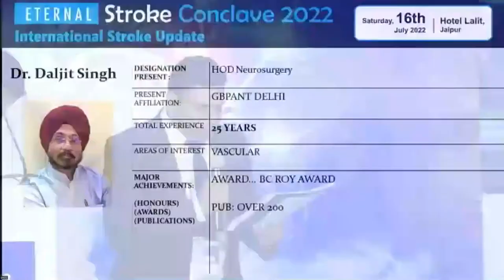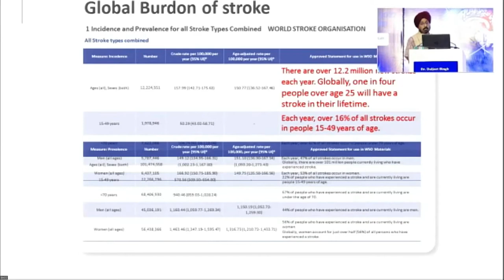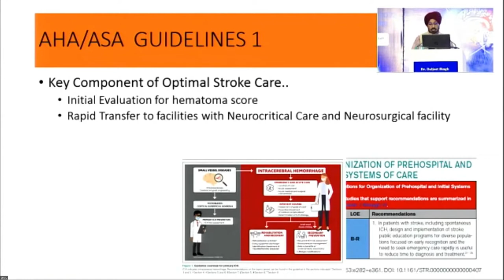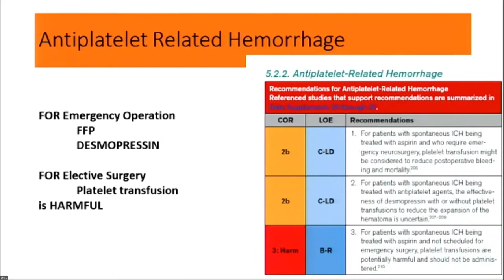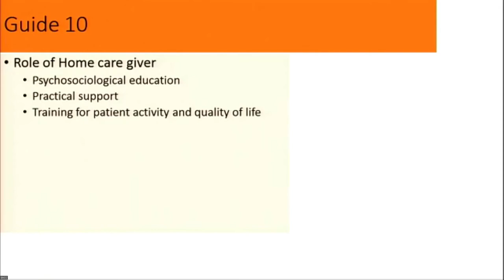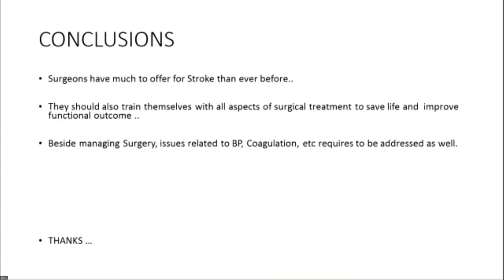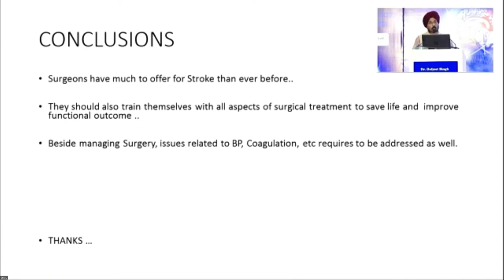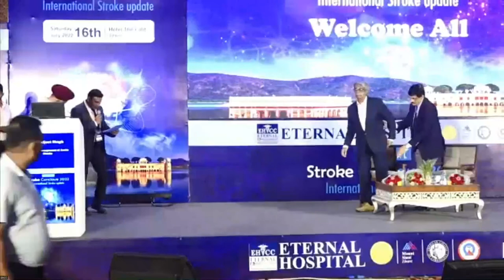Dr. Daljit Singh | Eternal Stroke Conclave 2022 | Eternal Hospital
Eternal Stroke Conclave 2022
Speaker: Dr. Daljeet Singh
Topic: Surgical Management of Acute Stroke
Venue: Hotel The Lalit
Date: 16th July 2022

For More Lectures:

Speaker: Dr Samin K. Sharma
Topic: Message for the Attendees

Speaker: Dr Suresh Gupta
Topic: Welcome Speech

Speaker: Dr A Venkatesh
Topic: Management of Cerebral Edema in an Ischemic Stroke

Speaker: Dr Neha Dangayach
Topic: Intracerebral Hemorrhage Updates

Speaker: Dr Aneesh Singhal
Topic: Acute Management of RCVS, A Mimic of SAH

Speaker: Dr. Atul Prasad
Topic: Logical Progression from Antiplatelet to Anticoagulants in Ischemic Stroke

Speaker: Dr. Atulabh Vajpayee
Topic: Interventionalist's Journey into Neuro Rehabilitation

Speaker: Dr Dheeraj Khurana
Topic: Newer Anti-thrombolytic Agents

Speaker: Dr. Girish B Kulkarni
Topic: Management of Ac CSVT

Speaker: Prof. Dr.  M V Padma Srivastava
Topic: Optimization of Anti-thrombolytic Agents in Prevention of Stroke

Speaker: Dr Madan Mohan Gupta
Topic: Neuro Imaging & Neuro Intervention - Experience at Eternal Hospital

Dr  P R Srijithesh
Topic: Acute Stroke Revascularization: Principles of Patient Selection and Deviations in Practice

Speaker: Dr Pracheesh Prakash
Topic: Thank You Note

Speaker : Mr. Nitesh Tiwari
Topic: Welcome Speech

𝐒𝐨𝐦𝐞 𝐨𝐟 𝐭𝐡𝐞 𝐡𝐢𝐠𝐡𝐥𝐢𝐠𝐡𝐭𝐬 𝐨𝐟 𝐭𝐡𝐞 𝟐𝟎𝟐𝟏 𝐢𝐧𝐜𝐥𝐮𝐝𝐞:

- 54,878 lab investigations in September